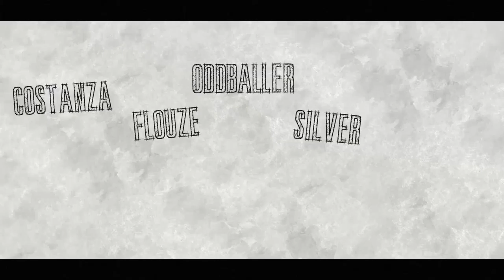When Miners Celebrate (WMC #20) - 00: Greatness Itself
DO YOU HEAR THAT EPICNESS? YES YOU DO. YOU WILL HEAR IT AGAIN DURING MY FINAL MOMENTS OF GLORY! (PS: Yes. This is a spoiler. Deal with it!)

Hello, and welcome to Season 20 of When Miners Cry: When Miners Celebrate!

This season, our ever-changing acronym gets us in the mood for our 4-year anniversary and to celebrate, we're using a bunch of gamemodes, we've previously used: Kings, Captains, THS3 Terrain, Mumble... with extra Rockets!

The terrain is insane, communication is insane, and with Kings, the combat will be insane as well! Everything will be insane fun!!!11

The Nether is enabled, with Strength and Tier 2 potions being disallowed. Golden Heads heal 3 hearts. Optifine Zoom isn't allowed. Fullbright and Outlines Ore Texture Packs are also not allowed.

We hope you all enjoy this season of When Miners Cry!

=== THE TEAMS ===

=== CREDITS ===

WMC organization by Fairyjuice. Match/Mumble hosted by dans1988. Intro TS hosted by ghowden.

Intro creation by Learning.

Intro art by EighteenQs.
For art commission info, check out 18qs.deviantart.com

Song name: "Betus Blues"